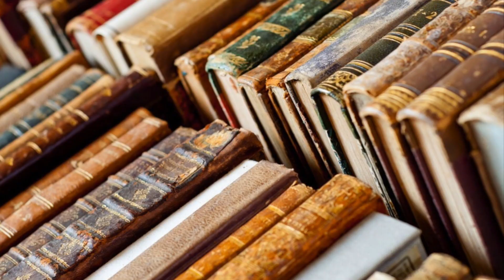Boys, Boys, Boys - Show Intro From Ages Ago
We did a show ages ago and this was the intro, plus a cheeky extra scene we left out on the night because we were weird and scared and weird.